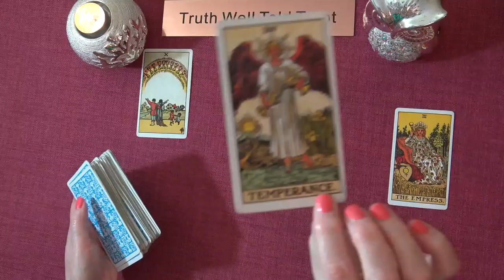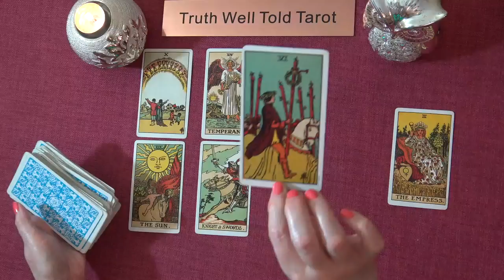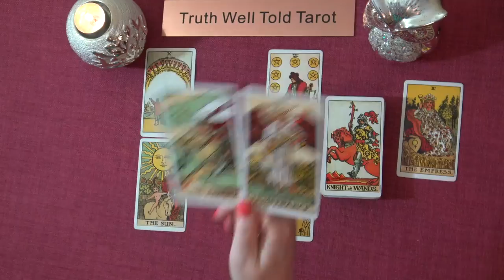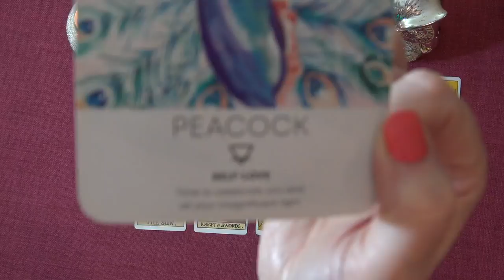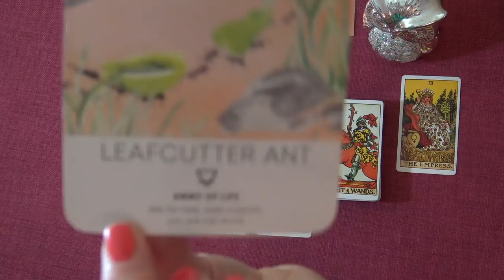VIRGO WEEKLY TAROT READING "A MONETARY OFFER OR AWARD VIRGO" April 25th-May 1st 2022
Andrea xx